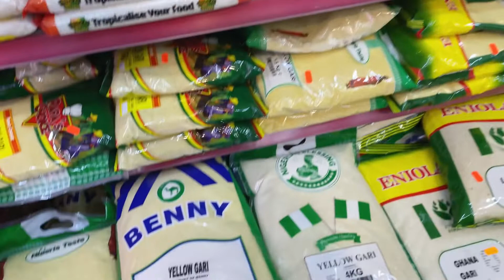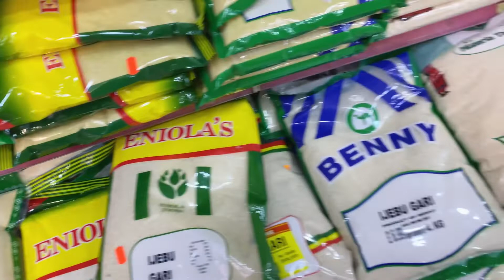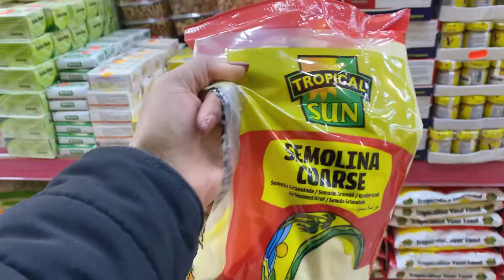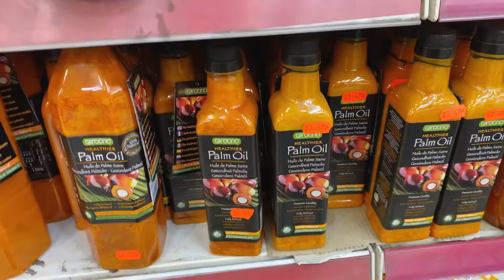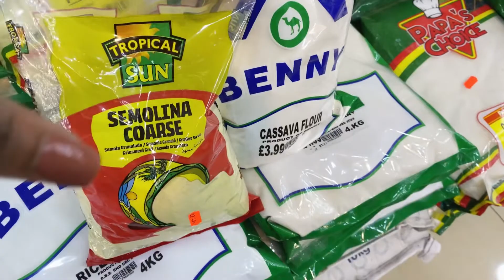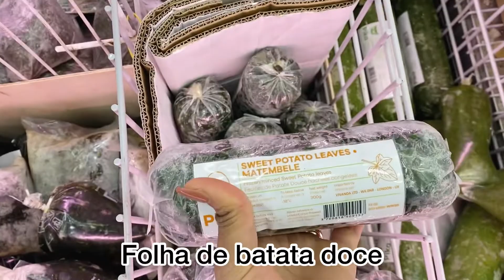Mercado que vendem comida AFRICANA em LONDRES ?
Olá pessoal segue aqui um vídeo onde mostro lojas que é possível comprar comida africana. Espero que gostem.

Esta loja fica em Croydon, estação mais próxima é a de West Croydon !!

Beijos 😘